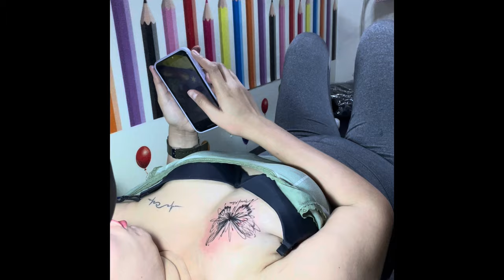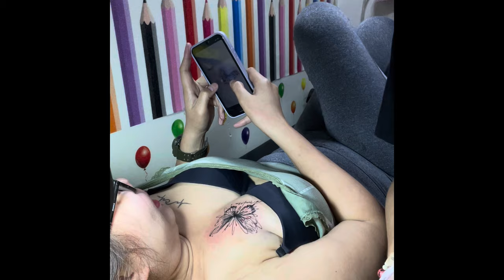EP591 - CHEST TATTOO BUTTERFLY